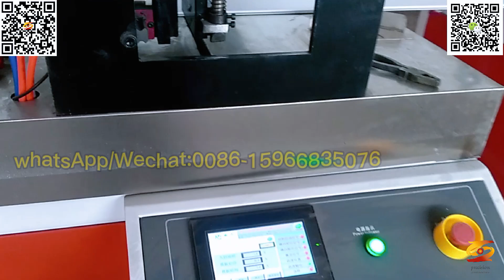pvc artificial marble sheet extrusion line|pvc imitation marble wall panel extrusion production line